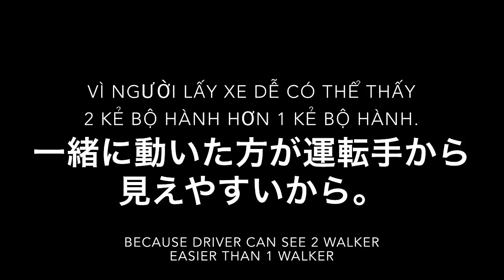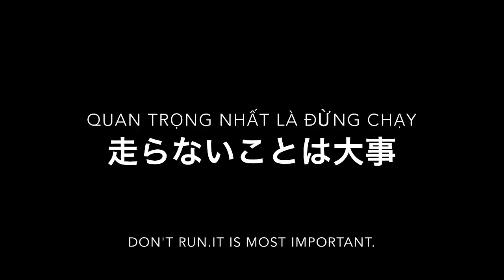正しいベトナム道路の渡り方-cách đi qua đường đúng ở Việt-người Nhật suy nghĩ